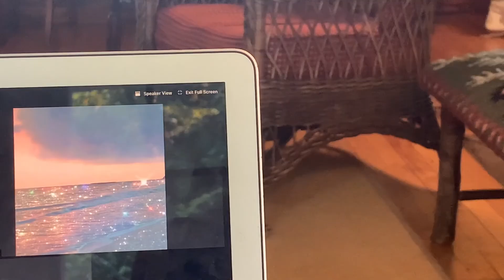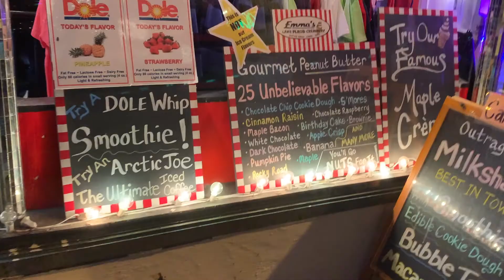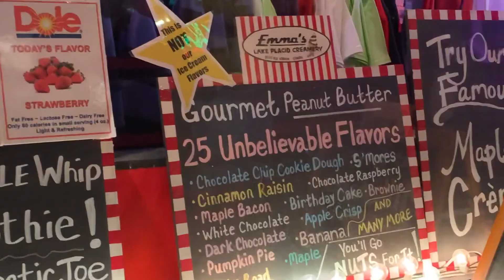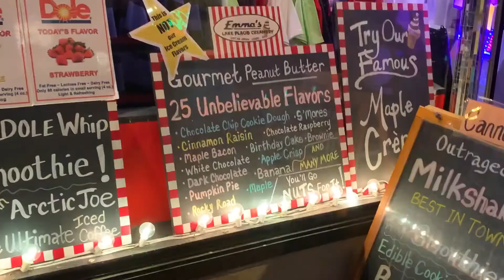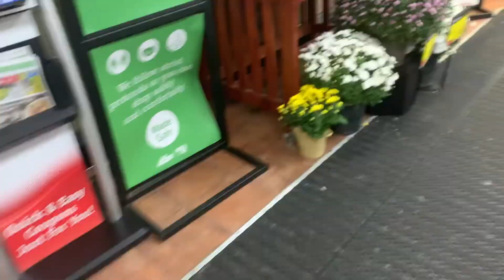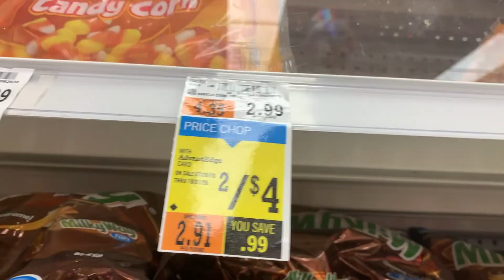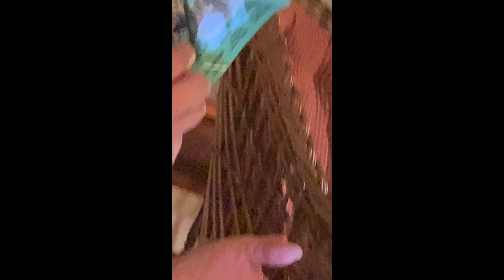the ULTIMATE fall day (vlog)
Heyy in today's video I tried to have the ultimate fall day filled with the BEST cookies, a boat ride on the lake and lots of fall foliage 🍁

trees and lucy- [skate]
trees and lucy- Show Love
Groovie Goolies- Monster Mah